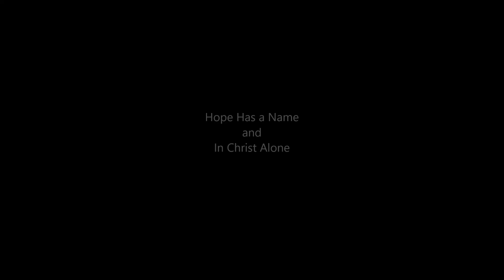We Must Get it Right (1 Timothy 3:14-16)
I'm a Soldier Bound for Glory / In Christ in Alone / Hope Has a Name / A Beautiful Life / Jesus Passed this Way Before